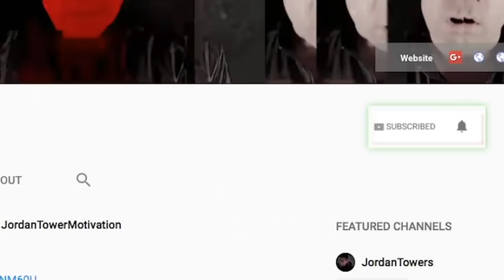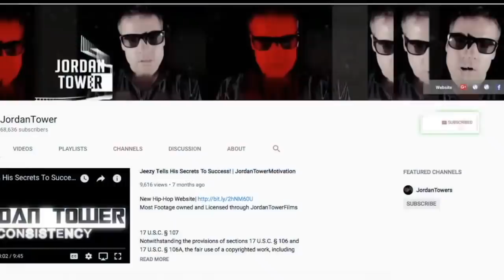Kodak Black Reveals LIL WAYNE Helped Him see NOT to Sign to Birdman and Boosie Offered Him Pennies